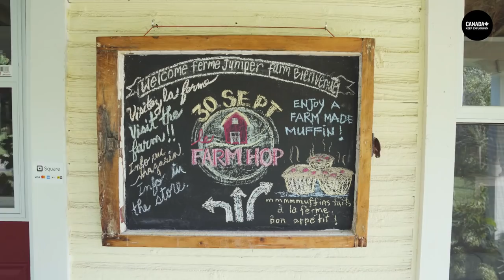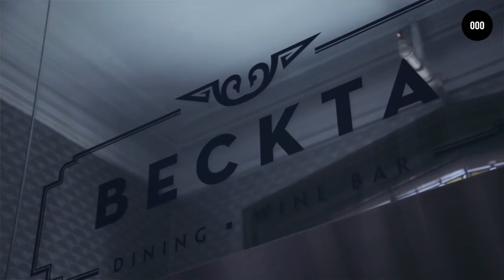Farm-To-Table Tasting Menu in Ottawa with Jean-Philippe Cloutier | Explore Canada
Farm-to-table cooking is an important aspect to the Canadian culinary scene.  Jean-Philippe Cloutier is a private chef in Ottawa, Canada offering his patrons a fine-dining, farm-to-table feast.

Jean-Philippe Cloutier has been travelling the world to learn culinary techniques, to create new dishes influenced by the culture and trends of his travels.  His experiences have lead Jean-Philippe to cook in some of the best restaurants in the world, harnessing his skills as a chef.

Follow Jean-Philippe Cloutier as he meets with local producers at Juniper Farm, and head chefs at fine dining Ottawa restaurants, in preparation for his own 12-course tasting menu.

Wakefield Ranch is a rustic venue in Wakefield, Québec.  Rustic will be the inspiration for the food Jean-Philippe will serve at his farm-to-table feast at Wakefield Ranch.
Juniper Farm is a local producer known for their fresh vegetables.  Owner Alex Mackay-Smith makes direct connections with local chefs in the area, to deliver freshly harvested produce.
Ottawa restaurants, Bekta and Atelier partake in encouraging a local community by sharing information about neat produce they find.  They constantly support their local producers, ensuring they know where their ingredients come from.

Jean-Philippe is proud to be a part of the Ottawa culinary scene providing fresh farm-to-table tasting menus that push the creativity of Canadian cuisine.